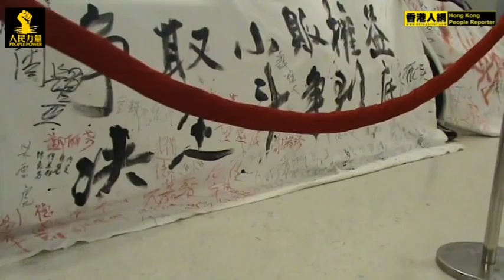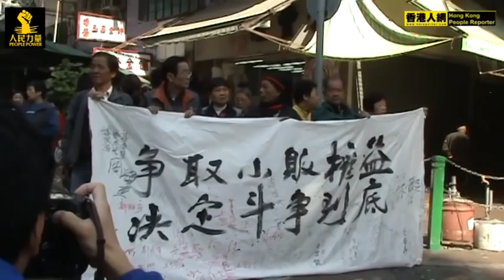20111213人民力量 支持深水涉 排檔小販 爭取生存空間(b) [人網即日快訊]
記者訪談
☆ 深 水 涉 排 檔 小 販 爭 取 生 存 空 間 ☆ 向 食 環 署 示 威 請 求 ☆